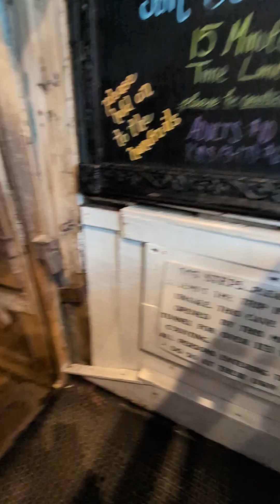La Jolla , San Diego , The Cave Store